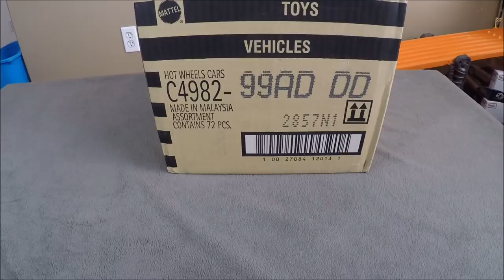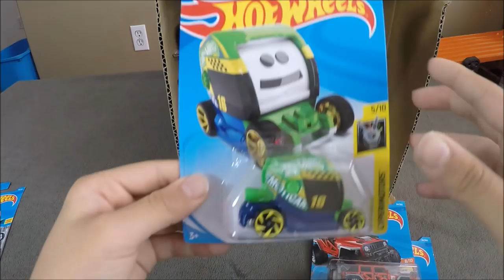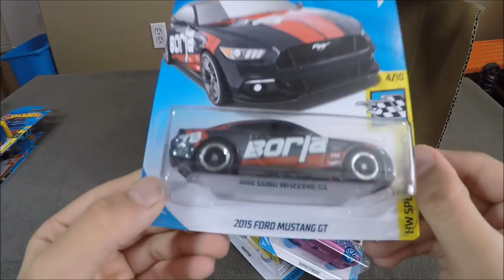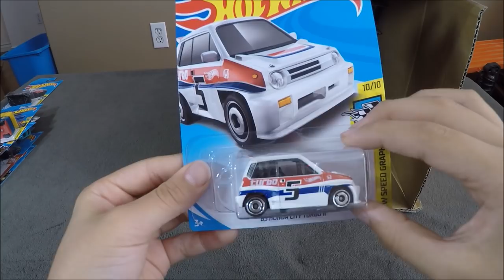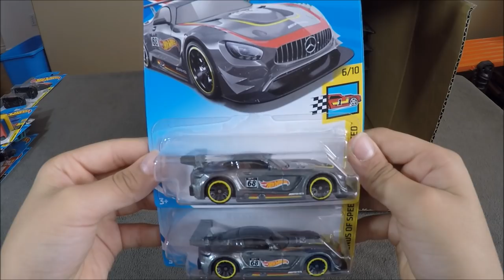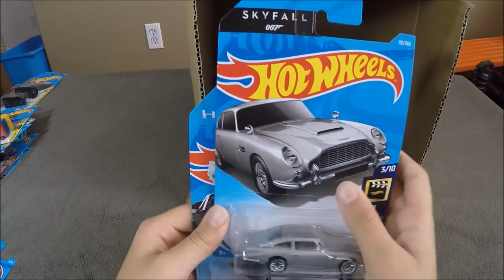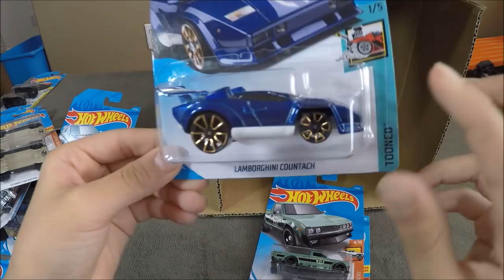Hot Wheels 2018 Case D Unboxing - Super Again! Wow $TH!! Great Case!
This is the unboxing for the hot wheels 2018 Case D.  This case is really nice with many good models inside. I also found another surprise inside! Another super!!  @ 3:52 I say light gray, meant to say dark, but it's really spectraflame so the black looks a little lighter.
The super for the case is the 2015 Ford Mustang GT Borla and the regular treasure hunt is the Street Stealth motorcyle.

I will be doing another giveaway as I get more subscribers.